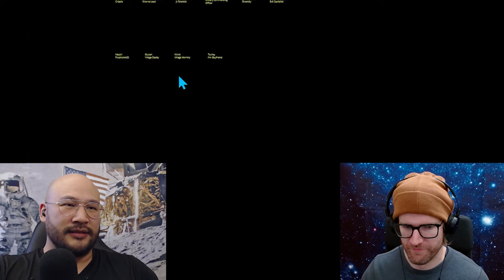Avatar (2009) | Humans: Vastly Superior